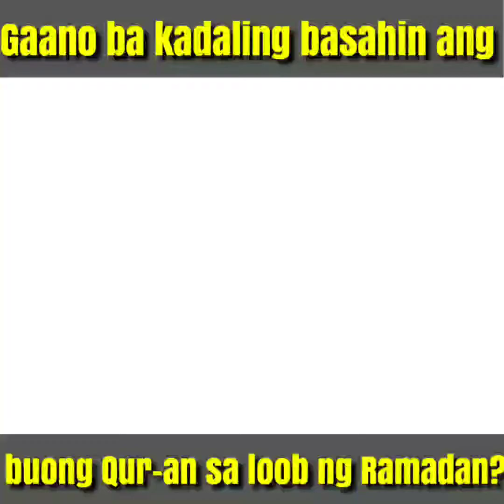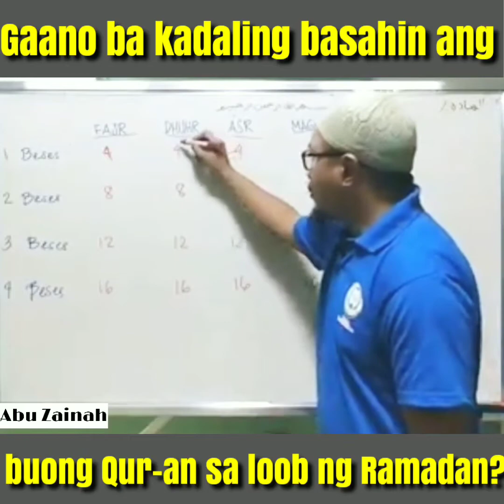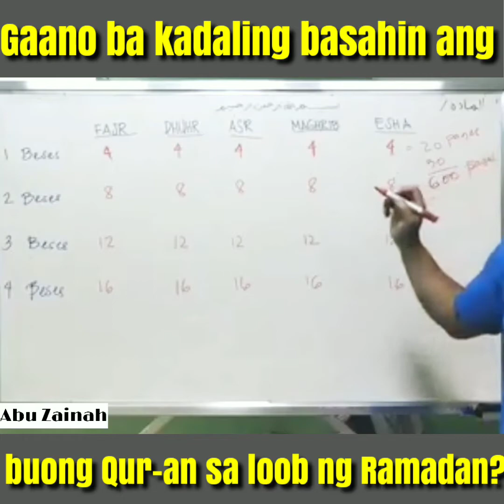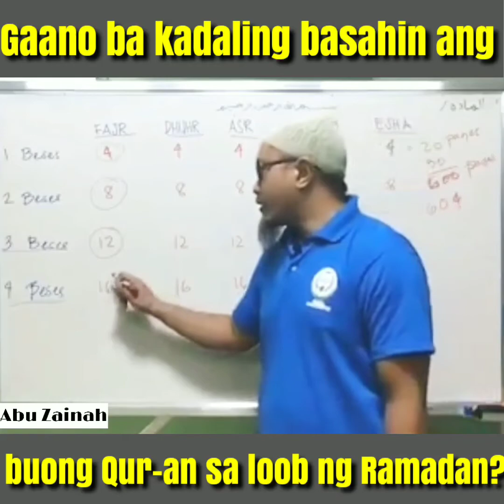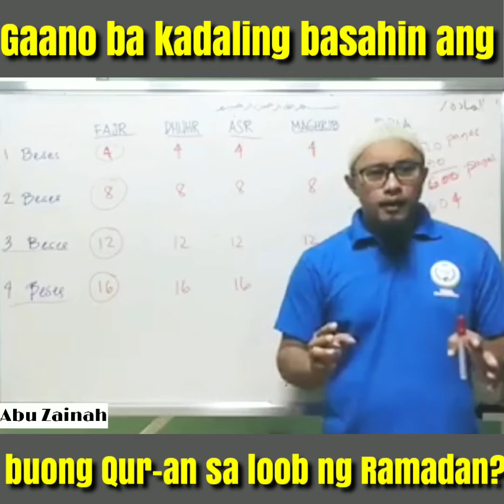QUR-ĀN SA BUWAN NG RAMADHĀN